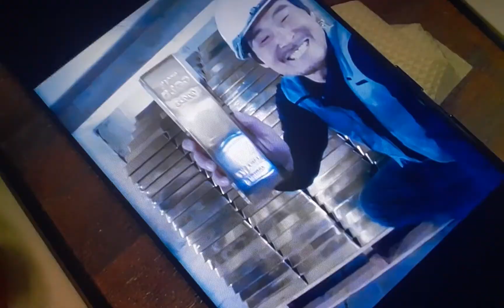Vincenzo: Episode 7 (Spoiler Alert!!!!)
Stumped by surprise witnesses, Joon-woo and Myung-hee direct their rage towards Cha-young. The Tenants gain new appreciation for their building. 🤩🤩🤩🤩🤩🤩💣💥💣💥💣💥🔥🔥🔥🔥🔥💙💚🤍💜💛🤎🧡❤🖤💖📽🎥🎬📼🎞📸📽🎥🎬📼🎞📸 Vincenzo Episode7 Netflix GivinDaBuzniz AllAboutDaDripThough💦💦💦💦💦💦💦